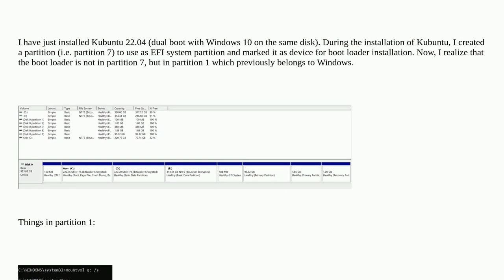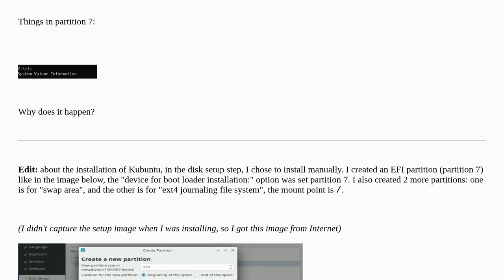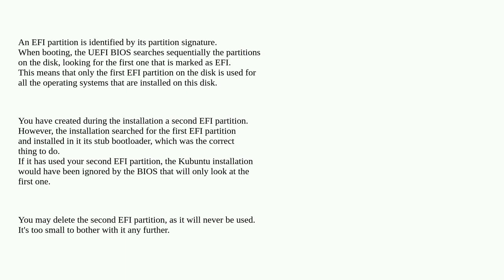Boot loader isn't located in the partition selected during Linux installation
A special thanks goes out to the community

  partitioning boot linux